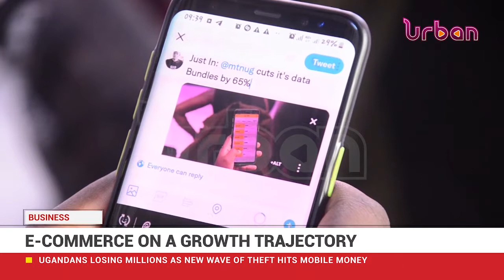E commerce on a growth trajectory